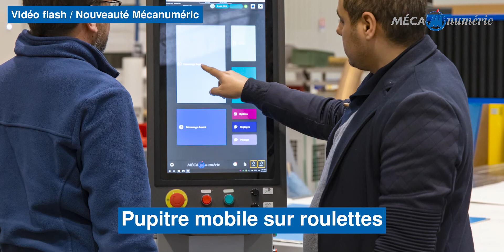MECANUMERIC - NOUVEAUTÉ : COMMANDE NUMÉRIQUE DERNIÈRE GÉNÉRATION !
NOUVEAUTÉ MÉCANUMÉRIC
COMMANDE NUMÉRIQUE DERNIÈRE GÉNÉRATION !

INTERFACE MODERNE ET SIMPLE D’UTILISATION (0:08)
- Guidage en ligne de l’opérateur
- Visualisation du travail en temps réel
- Interface ergonomique et moderne

COMMANDE NUMÉRIQUE DERNIÈRE GÉNÉRATION (0:21)
- Ecran couleur tactile 21 pouces vertical
- Pupitre mobile sur roulettes
- Connectivité USB et RJ45